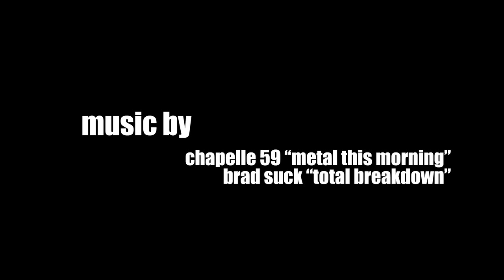CPintherfitness.mov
Some video cuts of some of the training I do. Video was done by good friends at Downie Photography in Cleveland, OH.